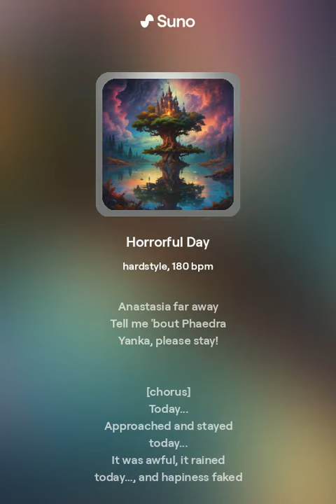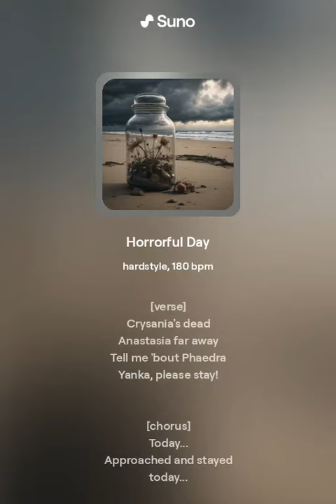Loomy & Suno - Horrorful Day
hardstyle beat

thanks to Suno AI for creating music from my poems